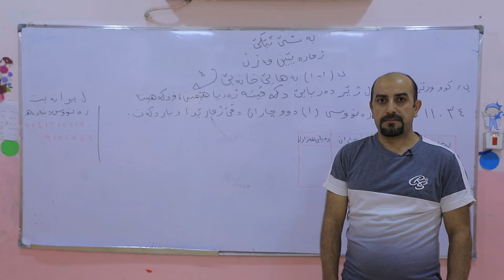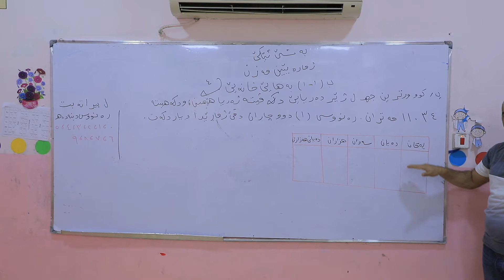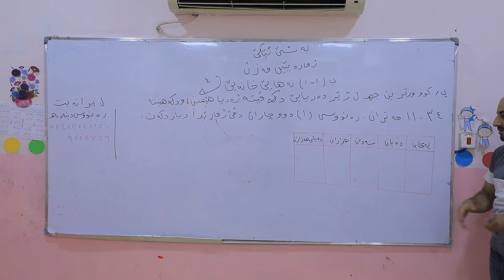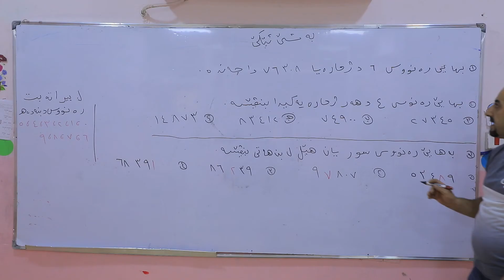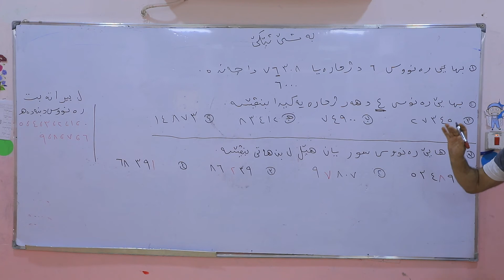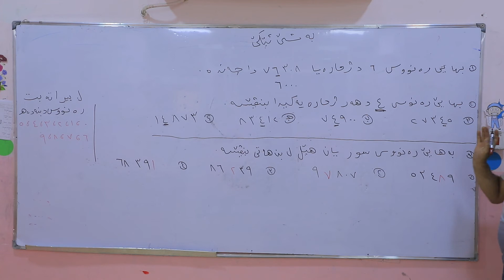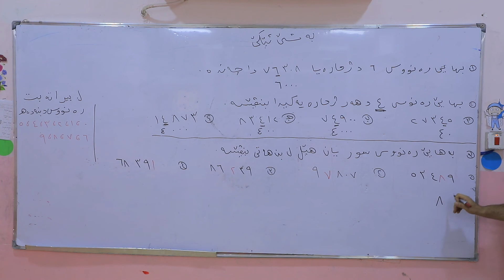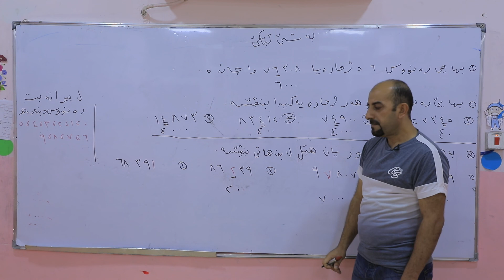k1 1 پولا 4 بيركاري